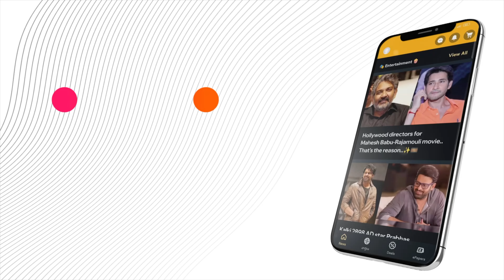Bollywood's Next Biopic Sensation: Chhatrapati Shivaji's Story Coming to Life!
Bollywood's next big biopic is here! 🎥 Amit Rai directs a historical epic on Chhatrapati Shivaji, starring Shahid Kapoor as Shivaji and Rana Daggubati as Aurangzeb. Produced by Vako Films and Dil Raju, this movie promises to be a blockbuster.

or Download MediaFx App
on Android